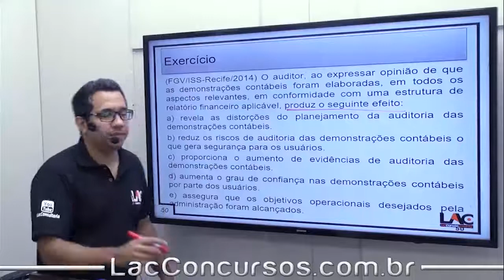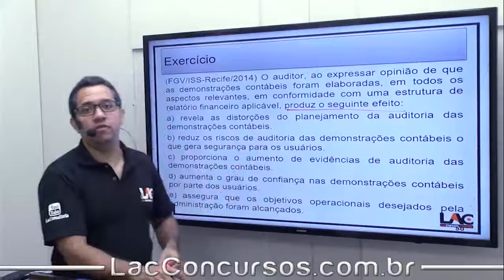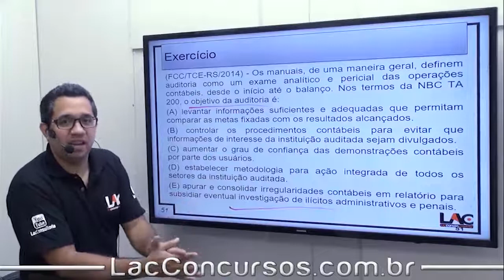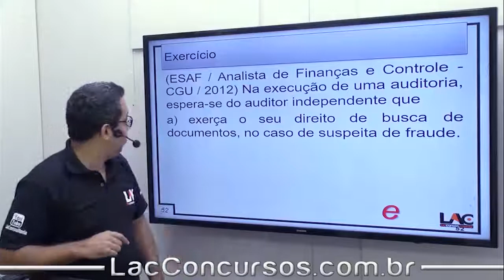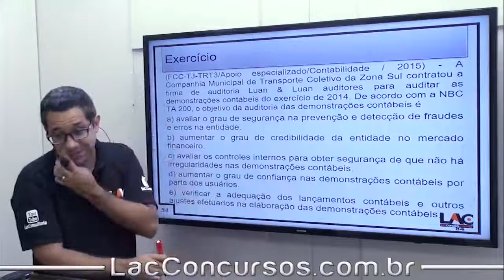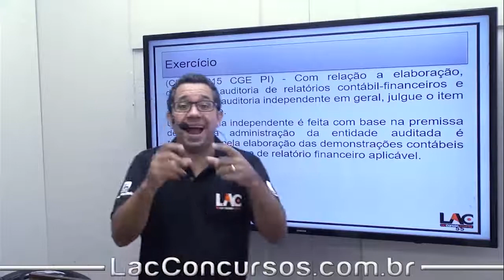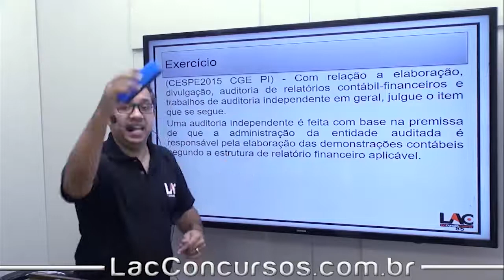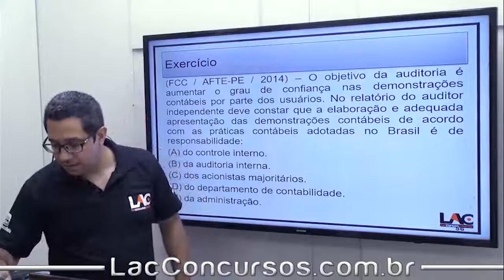Curso Online - SEFAZ-DF 2018 - OGA - Independente - Parte 2 - Exercícios - Auditoria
Playlist demonstrativa do nosso super Curso Online Preparatório para o Concurso da:
 SEFAZ -DF 2018
Para o cargo de:
 Auditor Fiscal.

►Participe de nossa lista de transmissão exclusiva para o concurso da SEFAZ-GO - 2018, para informações, avisos, aulões ao vivo, dicas, exercícios, tudo sobre o concurso..., clique no link abaixo, e escrevendo SEFAZ-GO 2018:

► O Curso abrange as disciplinas de:
✘Português
✘Legislação Tributária
✘Contabilidade Geral
✘Direito Constitucional
✘Direito Tributário
✘Auditoria
✘Direito Empresarial
✘Finanças Públicas
✘Informática
✘Matemática Financeira